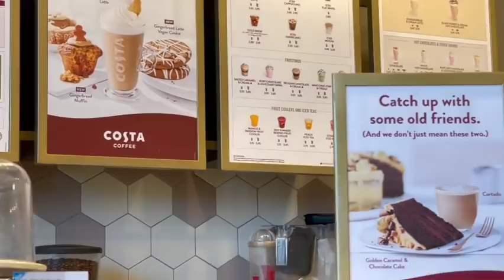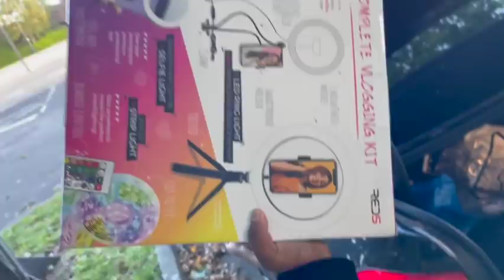Pavam enite hubby....! shopping veruthu || Clarks Village